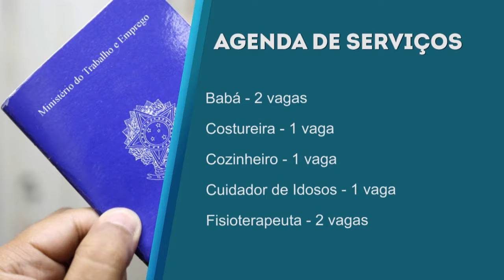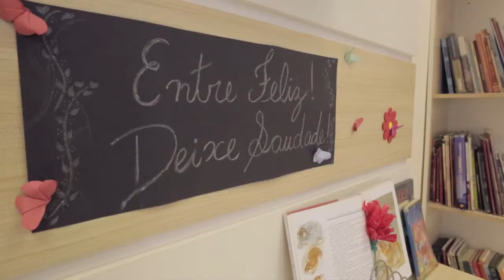BOLETIM LEGISLATIVO - 20/09/2017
Bolem diário que traz as principais notícias da Câmara Municipal de São José dos Campos.